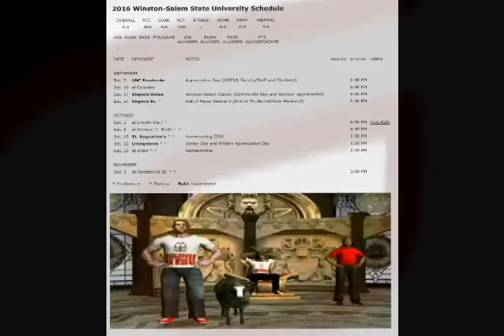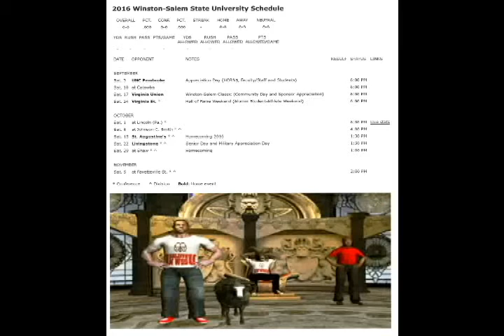WSSU Ram Pride 2016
This video is a tribute to the might Rams of Winston Salem State University. It is a mix of my animation to open and conclude the highlights of the Rams’ 2015 football season. It was a hard fought battle to get the throne back, but THEY DID IT!!! Congratulations on re-capturing the CIAA crown. All hail the Kings! RamPride!!!